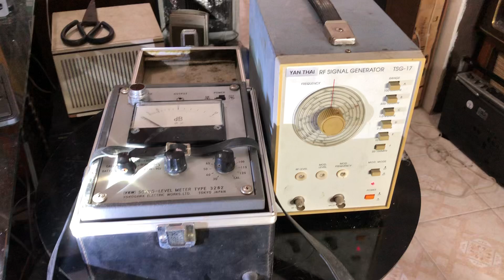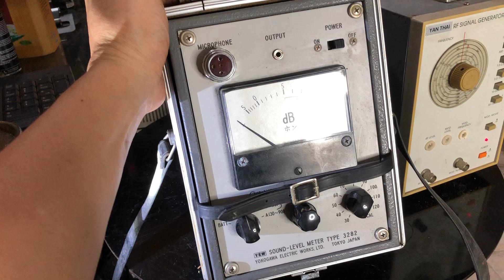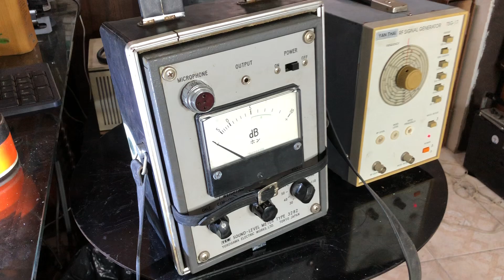ngày 26 tháng 8, 2024